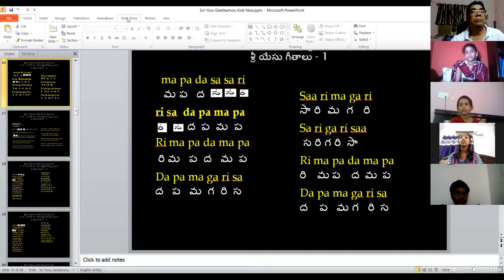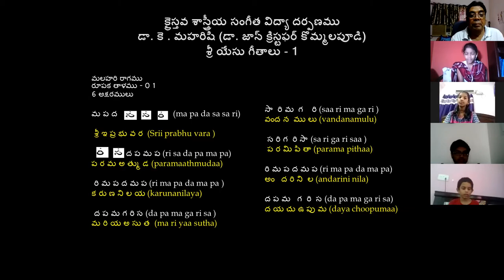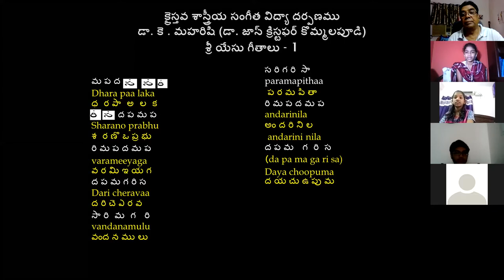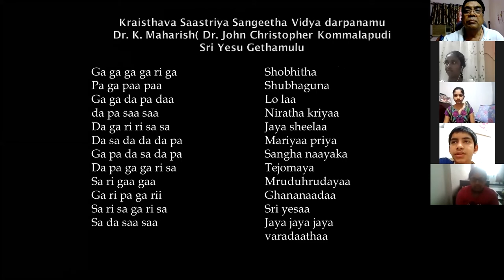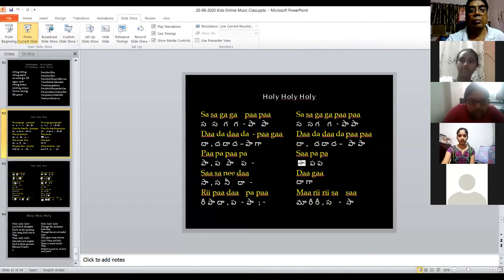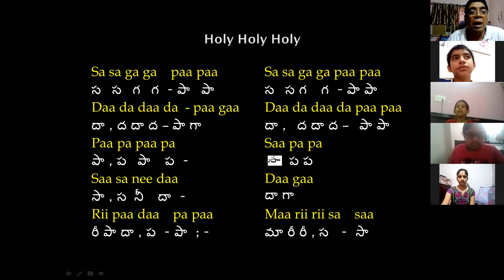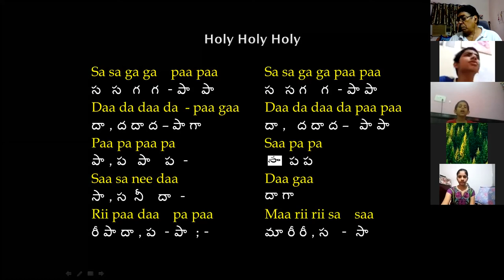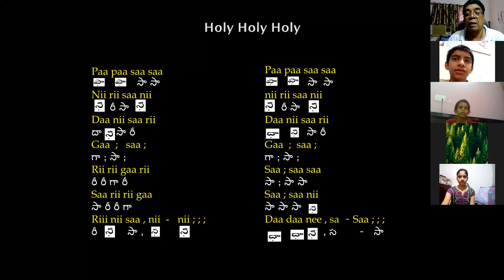#93 ~ CMC KIDS ZOOM CLASS ~ Dr K Maharishi's Christian Melodies ~ 29th AUG 2020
Praise the Lord !!! As so many children are interested to learn singing on Christian Faith, I started Free Online Music Classes for the Children from 18th, May, Monday 2020 through ZOOM App. I was so surprised to see the immense response from parents and children. If anybody wants to join ZOOM online classes, they can join any day from 10.00 am to 11.00 am (Kids), daily. General Online Classes will be from 8.30 pm onwards. ZOOM ID: 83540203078 Password: 123456 . I thank Pastor Shalem Israel garu, Director, Living Waters, Radio and Media Ministries, Visakhapatnam, for his initiation to conduct these classes for the Glory of God. Dr. K. Maharishi (Dr. John Christopher Kommalapudi) Founder Director Christian Music College Visakhapatnam India Mobile Nos: Dr. K. Maharishi : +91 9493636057